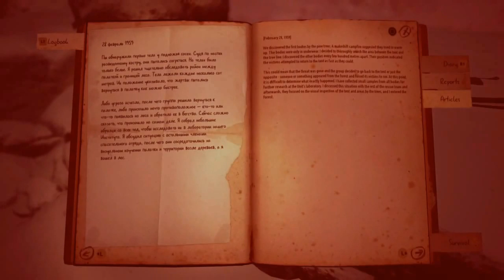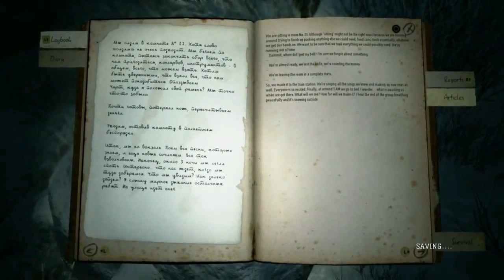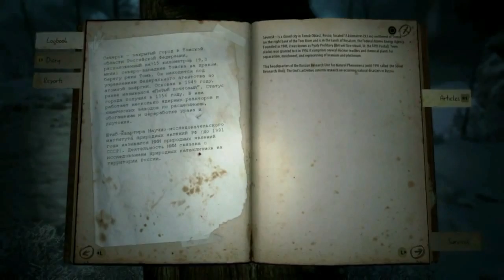Dying in the face of Death! | Kholat - Part III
The Incident of 9 Russian students hiking in the Ural mountains replayed by Kink-e-.

Check the channel out on social media!